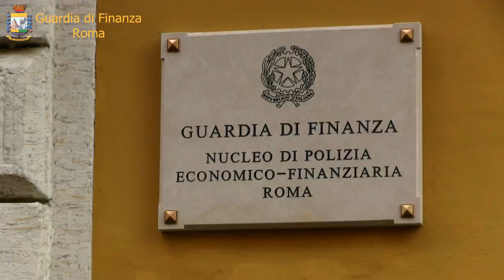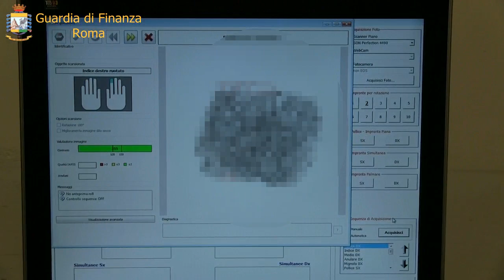Roma, in carcere banda di rapinatori e narcotrafficanti. Ecco chi sono